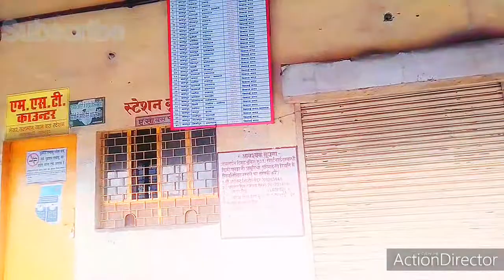Kanpur Super Smart Bus Stand Project 2-Way Pull Construction#UPSRTC|Kanpur SmartCity@KNOWLEDGEINFOofficial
Uttar Pradesh State Road Transport Corporation (UPSRTC) (Hindi:उत्तर प्रदेश राज्य सड़क परिवहन निगम) is a public sector passenger road transport corporation based in Uttar Pradesh, India operating intrastate and interstate bus service, With 12429 buses it has the highest fleet of buses in North India. The Headquarter of the corporation is at Lucknow, Uttar Pradesh; India.
UPSRTC is a public sector passenger road transport corporation providing services in the state of Uttar Pradesh and other adjoining states in North India. Its buses which operate over 4.1 million kilometers catering to the travel needs of over 1.8 million people and earning over Rs.119.8 million every day. Provision of adequate, efficient, well co-ordinated, comfortable and economical services to our passengers, while earning enough for self-sustenance & growth.

History

Barabanki UPSRTC (Uttar Pradesh State Road Transport Corporation) Bus Station.
Passenger road transport services in the state of U.P. started on 15 May 1947 with the operation of bus service on the Lucknow - Barabanki route by the erstwhile U.P. Government Roadways.[2] At the time of establishment of the Corporation it had a fleet of 4253 buses which were operating on 1123 routes. The corporation's earned kilometers operated at that time were 228.8 million kilometers. While the total number of passengers carried by its buses totaled 251.3 million. By the end of the decade the fleet of the corporation had attained a strength of 5679 buses, buses. In the Xth five-year plan 5274 buses were inducted and 4818 buses were removed from fleet. At the end of 2006-07 the Corporation had 6561 buses apart from 784 hired buses operated under its control. In the XIth five-year plan 4518 buses were inducted and 4189 buses were removed from fleet. At the end of 2011-12 the Corporation had 6890 buses apart from 1763 hired buses operated under its control. The Corporation has been reconstituted on 30 Oct 2003 with the services in the state of Uttarakhand forming a separate corporation.

Infrastructure

UPSRTC Logo
The corporate office of the corporation is situated at Lucknow. For efficient functioning the corporation has been divided into 20 regions of which 1 region operates urban & sub-urban services. Each region has a regional workshop where major repair and maintenance work as well as assembly reconditioning work is performed. Each region has been further divided into operational units called depots. The total number of depots in the corporation is 116, including car-section. Each depot has a depot workshop attached to it to provide supportive maintenance facilities. For heavy maintenance and repair of vehicles, reconditioning of major assemblies, renovation of buses and construction of bodies on new chassis, two Central workshops have been established in Kanpur: Central Workshop, Rawatpur and Dr. Ram Manohar Lohia Workshop, Allen Forest. Eight tyre retreading plants are established at Agra, Lucknow, Gorakhpur,Faizabad, Ghaziabad, Bareilly, Kanpur, Saharanpur, Allahabad, Moradabad and Etawah to provide in-house tyre retreading facilities. For repairs and maintenance of staff cars belonging to the State Government and the Corporation, a separate unit named Car Section is established in Lucknow. For imparting training to drivers and technical staff, a Training School is established in Kanpur. The state transport department is also introducing Intelligent Transport Management System(ITMS) with a cost of Rs 38.28 crore of which 50 per cent is a grant from the Centre and remaining 50 per cent would be from private participation. With the implementation of ITMS, the entire transport department in the state would go online.

Network
UPSRTC operates its Inter state buses to eight neighbouring states with its highest bus fleet in North India. Apart from Uttar Pradesh.UPSRTC operates its huge fleet on neighbouring states like Uttarakhand, Delhi, Bihar, Chhattisgarh, Chandigarh, Rajasthan, Punjab, Himachal Pradesh, Haryana, Jammu and Kashmir, Madhya Pradesh & neighboring country Nepal. Apart from these it Operates International Bus service to Nepal. There is a Good network of Inter State buses with influx from passengers from proximate states.Its furthest places of operations in each directions are very far away. The northernmost point is Katra, Jammu and Kashmir. The southernmost point is Indore. The easternmost point is Patna, but if international routes are included then it is Kathmandu, Nepal. The westernmost point is Jodhpur. Till these points Upsrtc operates its regular bus services for passengers.